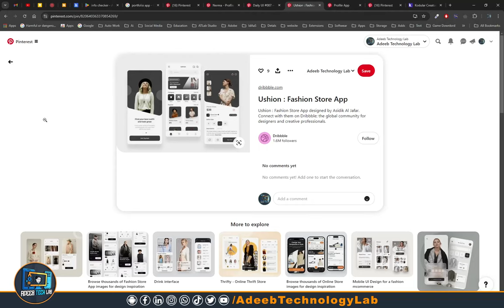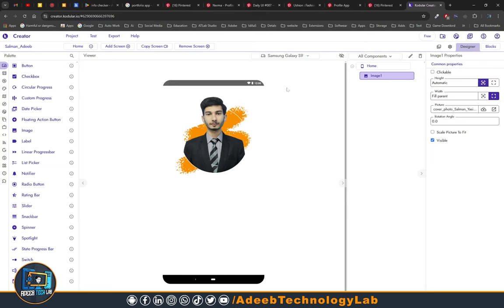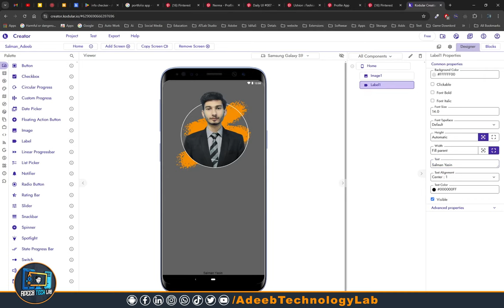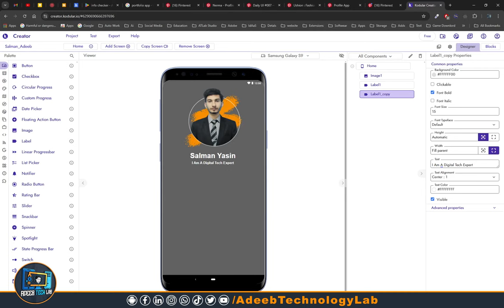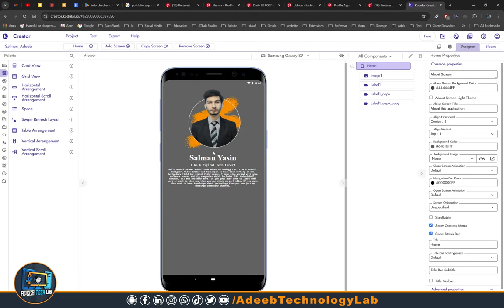Design an App Homepage WITHOUT CODING! (Step-By-Step Tutorial)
Welcome to our step-by-step tutorial on how to design an app homepage without any coding skills! In this video, we will guide you through the process of creating a stunning and user-friendly app homepage using intuitive design tools. Whether you're a beginner or someone looking to enhance your design skills, this tutorial is perfect for you!

What you'll learn in this video:
- The essential elements of an app homepage and how to incorporate them.
- How to use popular no-code design tools to bring your vision to life.
- Tips and tricks for effective layout, color schemes, and typography.
- How to prototype your design for user testing and feedback.

By the end of this tutorial, you'll have a beautiful app homepage ready to impress your audience—all without writing a single line of code! Let's get started on your app design journey today!

Download📥LINK👉